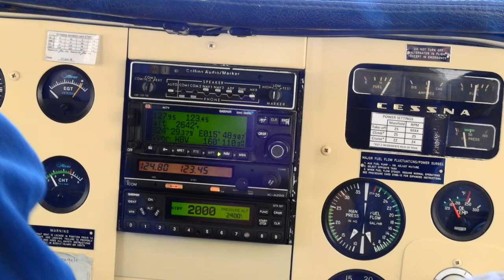納米比亞紅色沙漠2017 05 04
納米布45沙丘.飛機航拍納米布紅色沙漠.納米布大爸沙丘
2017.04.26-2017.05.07納米比亞深度之旅